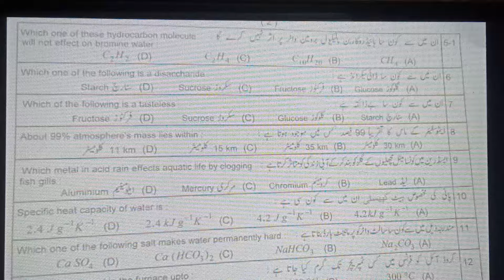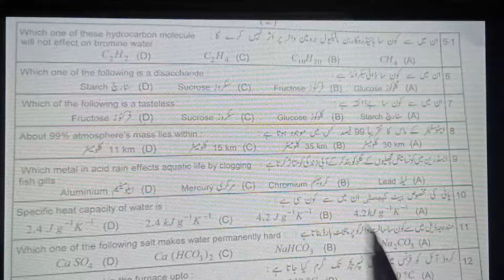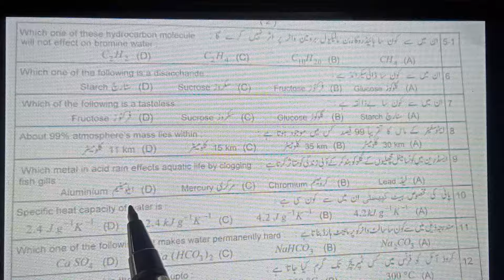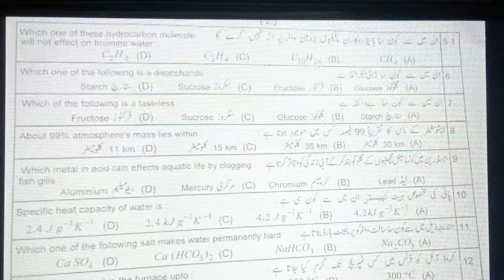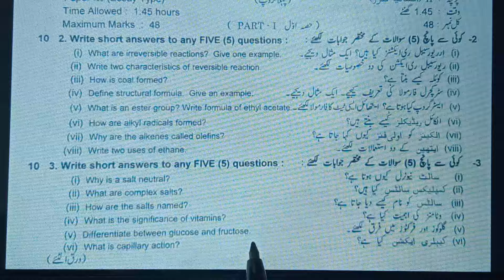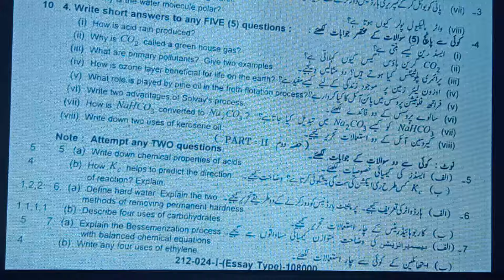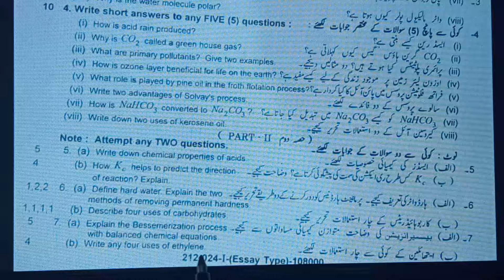CLASS 10 CHEMISTRY PAPER TODAY ll Morning ll 2024 ll with key BISE 6 MARCH 2024 lGROUP 1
CLASS 10 CHEMISTRY PAPER TODAY, 10TH CHEMISTRY PAPER TODAY 2024, MARCH 2024,

10th CHEMISTRY PAST PAPERS and Guess Papers GS Academy

key
1c
2c
3b
4c
5a
6c
7a
8a
9d
10a
11d
12c

, 10TH CHEMISTRY